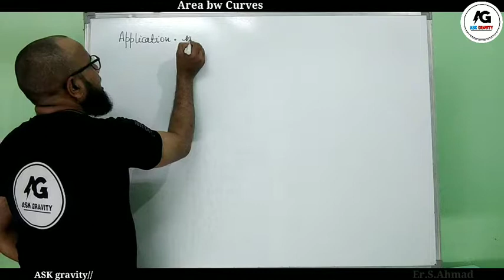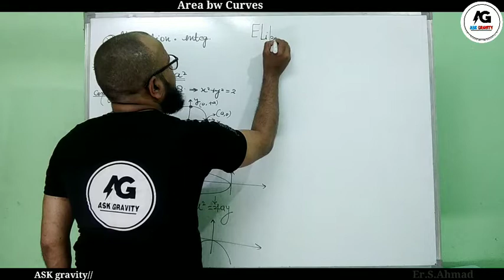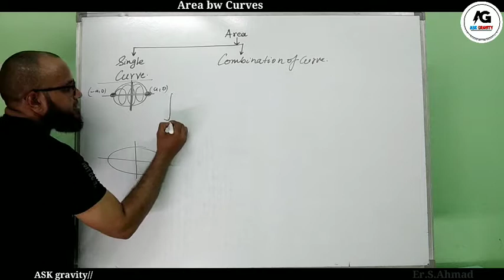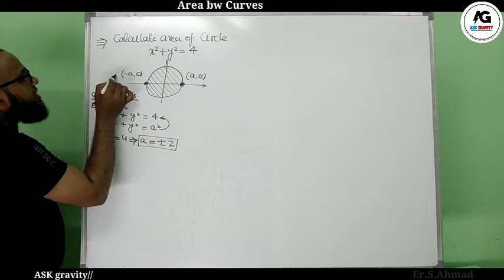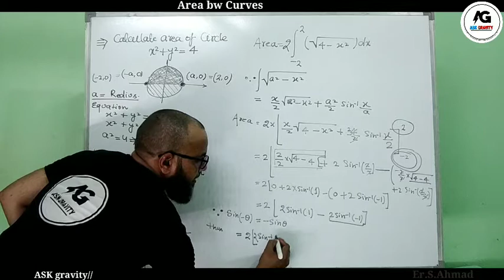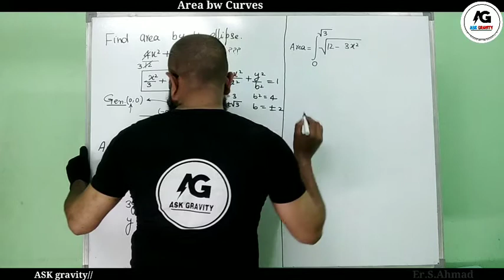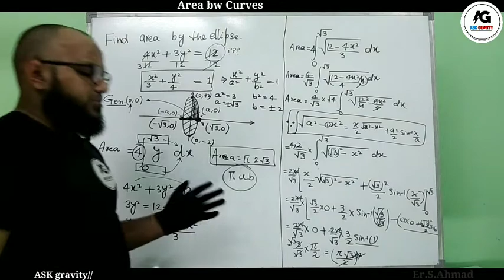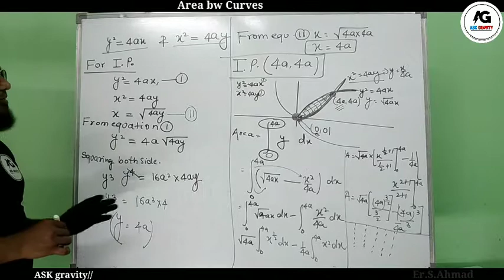Application of integral | Area between Curves